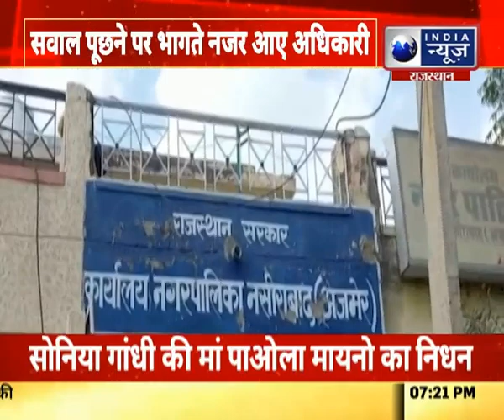Ajmer News : नगपालिका की दमकल बीमार, सवाल पूछने पर भागते नजर आए अधिकारी | Hindi News